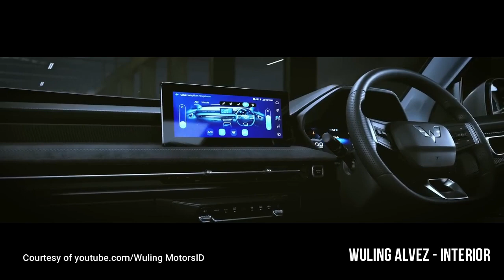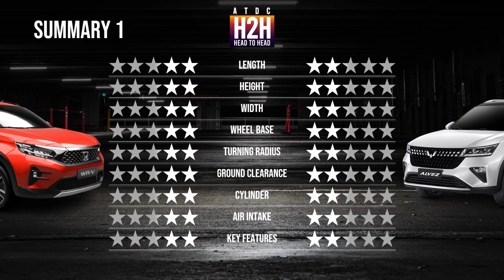NEW H2H #303 Honda WR-V vs Wuling ALVEZ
Ladies and Gentlemen. Welcome to our latest video where we dive deep into a head-to-head comparison between two popular crossover SUVs, the Wuling Alvez 2023 and the Honda WR-V 2023. If you're in the market for a compact SUV, this video is a must-watch to make an informed decision.
In this comprehensive comparison, we explore the exterior and interior design of both vehicles, their performance capabilities, technological features, safety offerings, and overall value for money. Join us as we break down each aspect to help you determine which vehicle suits your needs and preferences.
Starting with the design, we analyze the striking aesthetics of the Wuling Alvez 2023, highlighting its bold lines, sleek profile, and modern styling cues. We then shift our focus to the Honda WR-V 2023, examining its distinctive design language and aerodynamic elements that enhance its sporty appeal.
Moving on to performance, we compare the engine options, powertrain configurations, and fuel efficiency of both vehicles. We discuss the Wuling Alvez 2023's performance capabilities, such as its responsive handling and smooth ride, and contrast it with the Honda WR-V 2023's performance attributes, including its dynamic engine options and agile maneuverability.
When it comes to technology, we explore the innovative features integrated into each vehicle. We highlight the advanced infotainment systems, connectivity options, driver-assistance technologies, and convenience features that enhance the driving experience in both the Wuling Alvez 2023 and the Honda WR-V 2023.
Safety is a top priority, and we analyze the comprehensive safety suites offered by both vehicles. We discuss the active safety features, such as lane-keeping assist and adaptive cruise control, as well as passive safety features like multiple airbags and reinforced body structures.
Lastly, we examine the value for money aspect, considering the price points, standard features, and warranties provided by both the Wuling Alvez 2023 and the Honda WR-V 2023. We aim to give you a thorough understanding of which vehicle offers the best package for your investment. Yet in a simple method.
Whether you're a fan of the Wuling Alvez 2023 or the Honda WR-V 2023, this video will equip you with the knowledge needed to make an informed decision. Join us as we compare these two impressive crossover SUVs and help you find the perfect fit for your lifestyle and preferences.